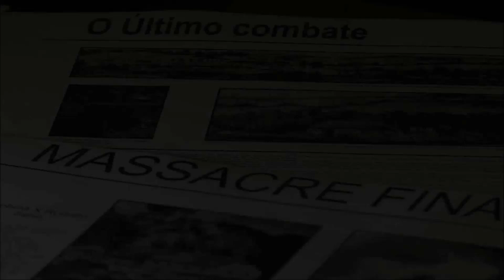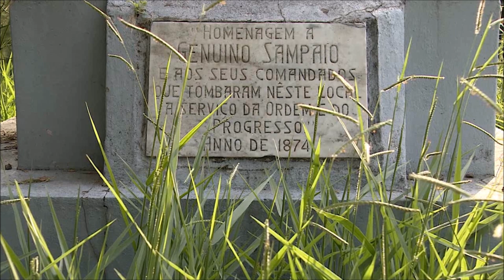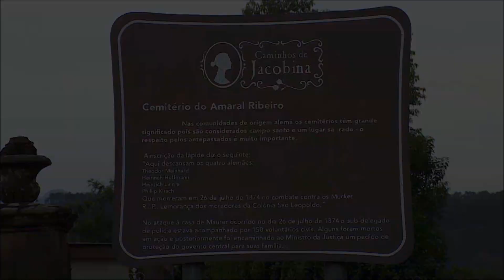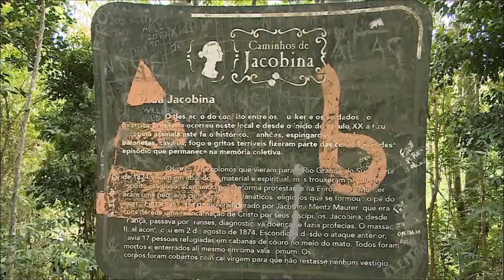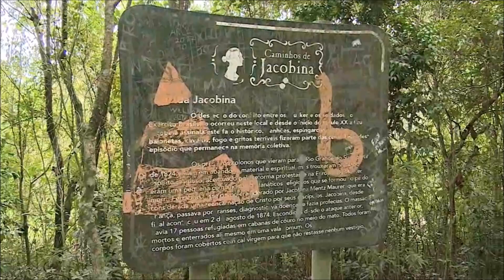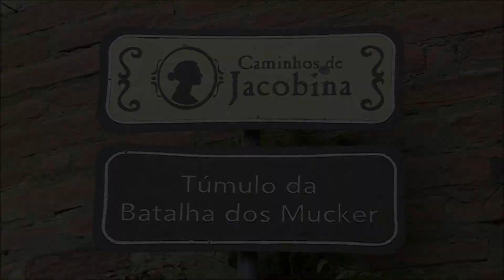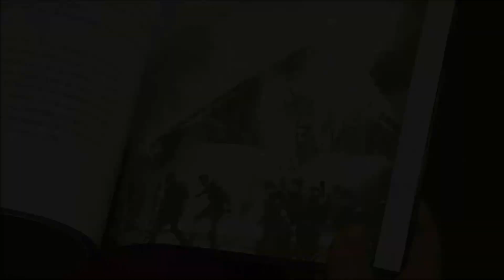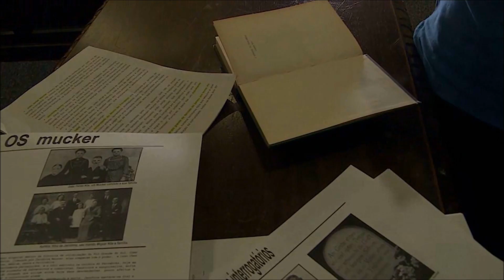Terceira e última parte da reportagem sobre os Mucker